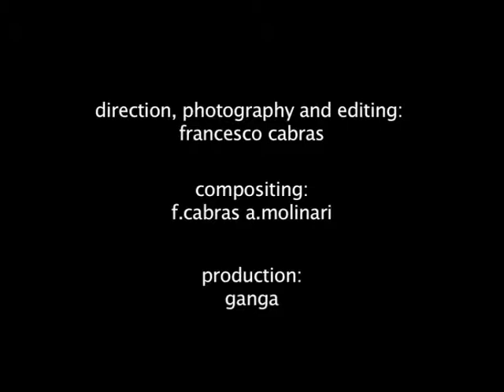Su Mandala #2 - direction by Francesco Cabras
direction, photography and editing by Francesco Cabras
compositing by F. Cabras & A. Molinari
assistant director: Carlo Fenu
production: ganga
singers: marco muntoni, sandra ruju, franco sinidirection

AWARDS: Murgia Film Festival 2007 (VIDEOART AWARD), TamTam Digifestival 2007 (WINNER Net Fiction SECTION)

SU MANDALA
L'idea del progetto è quello di far convivere due mondi in apparenza diametralmente opposti: gli antichi canti sardi che si tramandano attraverso la tradizione orale e un'estetica di destrutturazione replicata molto vicina alla mistica dei mandala tibetani e ai frattali della scomposizione dello spazio. Mantenendo intatto il suono dei canti registrati in Sardegna in situazioni estemporanee come il festival dei tenores di Ollolai nel cuore della Barbagia o in un sito di archeologia industriale in Gallura, la ricerca tende a ricreare un mondo di immagini sia astratte che radicate alla propria natura. I cantanti vengono ritratti quasi come le icone della vetrata di una cattedrale escheriana o attraverso una reiterata e moltiplicata specularità pop. Il mezzo digitale è utilizzato si per stravolgere i volti e i corpi dei cantanti, ma con una cura estrema nel cercare di tradurre e rispettare l'andatura solenne, la temperatura liturgica e spesso spirituale che i canti evocano.
SU MANDALA
The idea at the base of the project is to let cohabit two apparently opposite worlds: the old, orally handed  sardinian chants with an unstructured serial aesthetic very close to the mysticism of the tibetan mandalas and the digital fractal decomposition of the space. The research tents to re create a world of abstract images that nevertheless shelter the elements of recognizability of the singers.  They are portrayed almost like glass icons of an Escher like cathedral window, or through a mirror-like  pop lens. The result is a moment of absolute suspension  and classic-like estrangement. The digital attitude is, yes,  used to transform the shape and the body of the singers  but with an extreme cure in the attempt of translating and respecting that ancient ancestral feeling that this singing recalls.